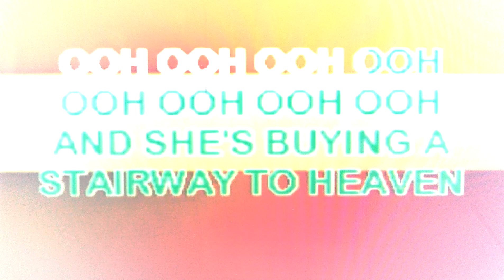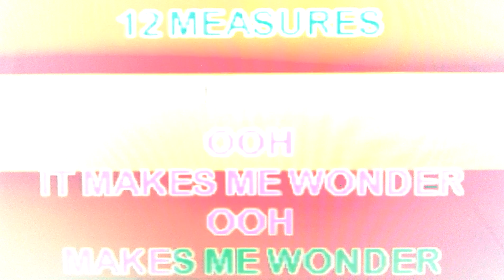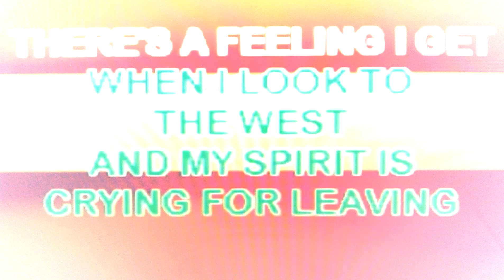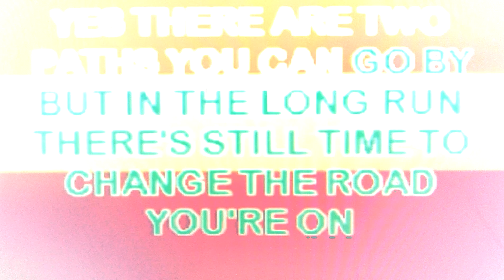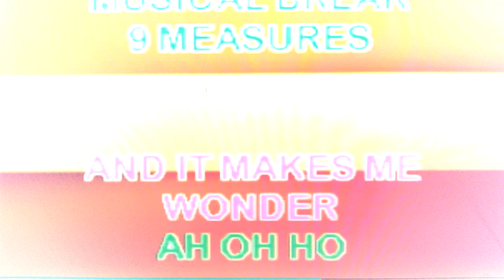Frederic YouTube - Stairway to heaven - Led Zeppelin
Désolé pour les fans !! Voici ma reprise d'un titre du groupe Led Zeppelin.
Sorry for fans ! Here is my recovery of a title of group Led Zeppelin. I find you soon for other revisits.